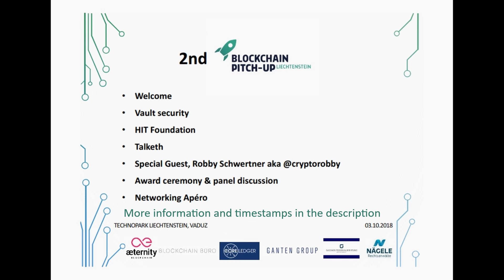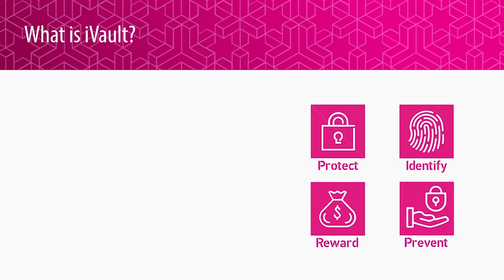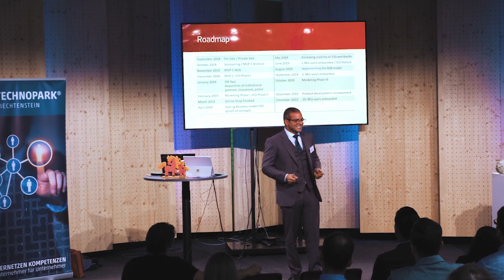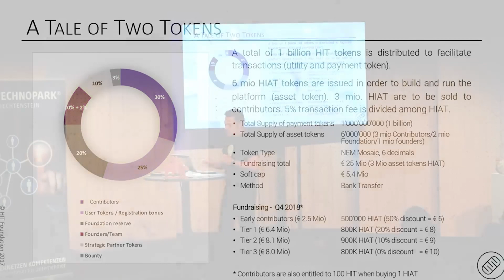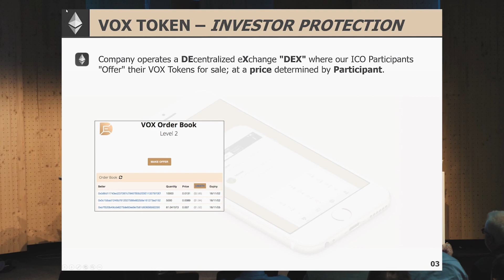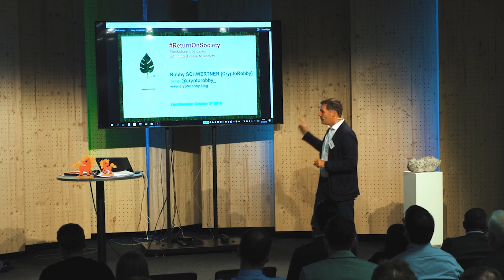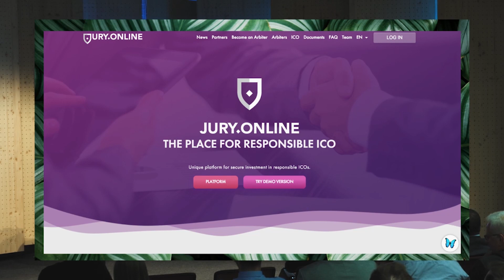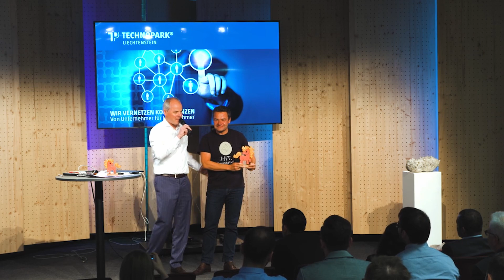2nd Blockchain Pitchup Liechtenstein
Welcome to the second Blockchain Pitchup in Liechtenstein with 3 interesting projects and our surprise guest Robby Schwertner.

-Vault Security Systems AG
-HIT Foundation
-Talketh | Horizon Globex GmbH
-Robby Schwertner

Timestamps:

0:00:28 | Welcome
0:14:27 | Vault Security Systems AG
0:32:00 | HIT Foundation
0:49:04 | Talketh
1:08:05 | Robby Schwertner
1:34:58 | Award ceremony

Speakers | projects:
-Arman Sarhaddar Sacher | Vault Security Systems AG

Jury:
-Mattia Martinez

Venue:
Technopark Liechtenstein